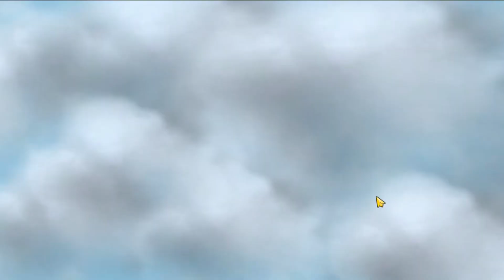APAKAH BISA HOKI + BEATRIX BINTANG 3 WRESTLER CADIA - META MAGIC CHESS TERBARU